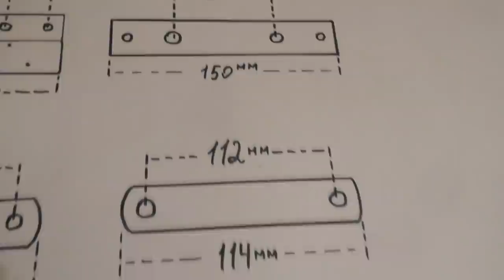Зачем тратить деньги,когда можно сделать самому! Достойное сочетание дерева и железа!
Всем привет,Друзья! В этом видео покажу вам замечательную идею как из простых нехитрых материалов сделать очень полезную самоделку для дома и при этом сэкономить деньги!